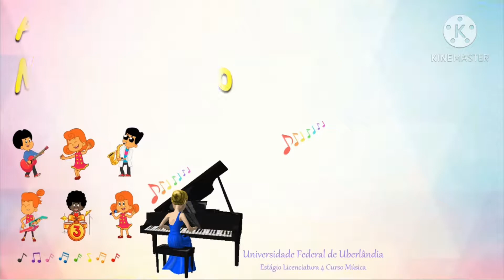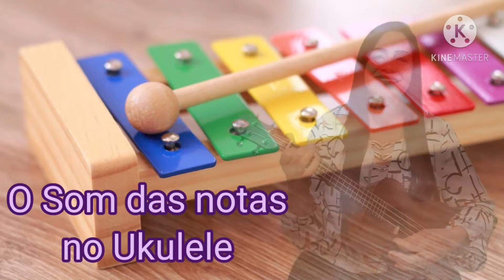PARÂMETROS DO SOM - Vídeo 04 - ALTURA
Aulas de Musicalização -  06 à 10 anos. Vídeo 04. Serão disponibilizados uma série de 5 videoaulas sobre os  Parâmetros  do Som - ALTURA.
Incentive seu filho a estudar música, faça junto com ele e não esqueça de deixar os seus  comentários.  Obrigada, um beijo, tudo de bom e Tchau 👋
21 de novembro de 2020